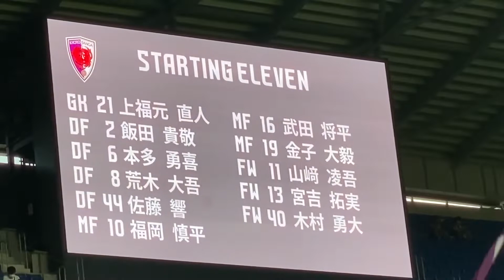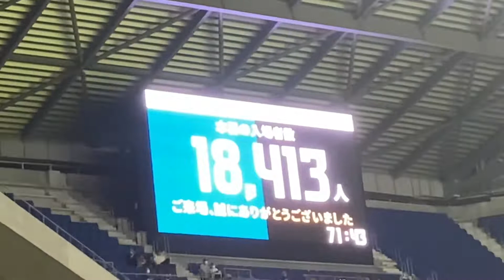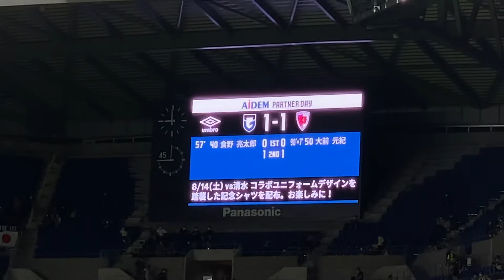第23節ガンバ大阪vs京都関西ダービー‼️